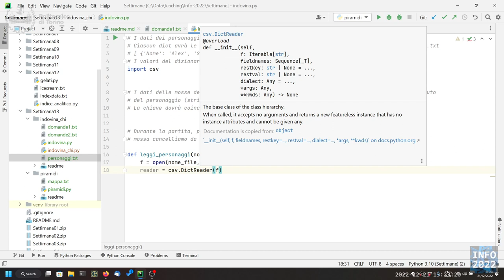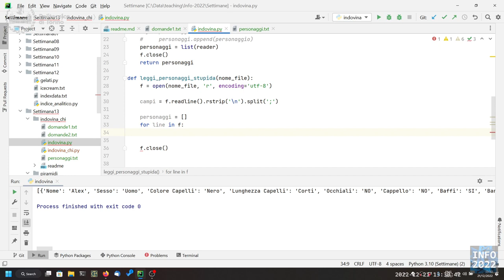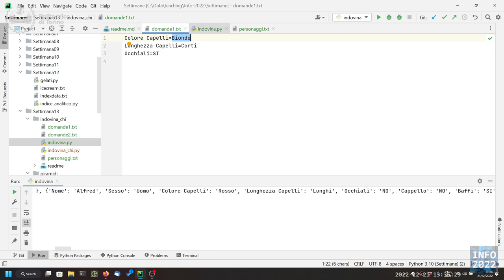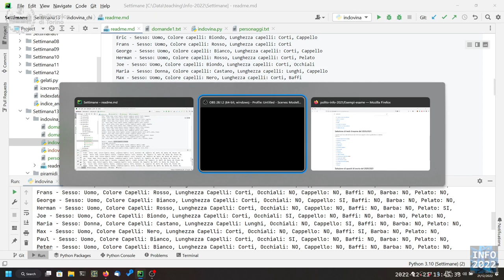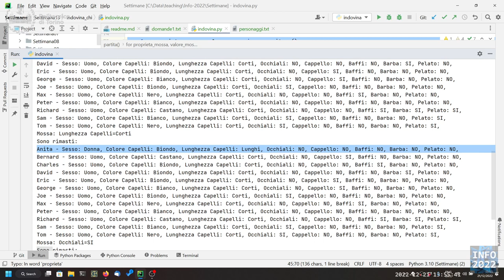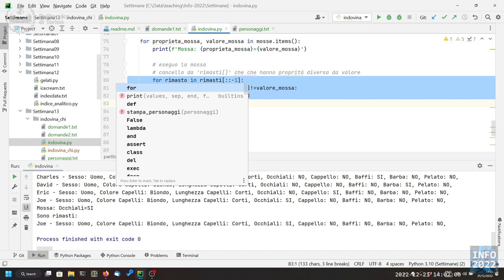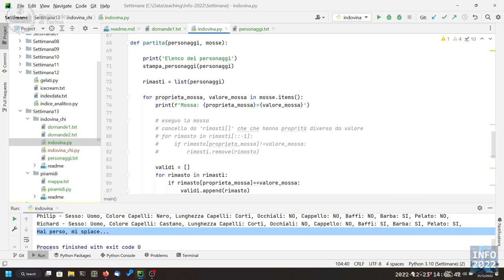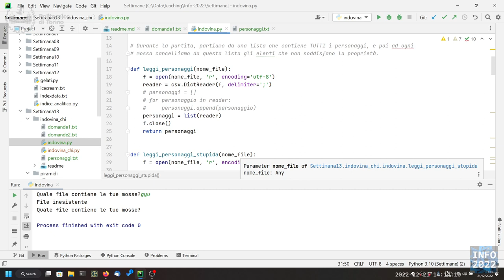Informatica2022-L38: Esercizio d'esame (Indovina Chi) - seconda parte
Lezione 38 (21/12/2022): Esercizio d'esame (Indovina Chi) - seconda parte.